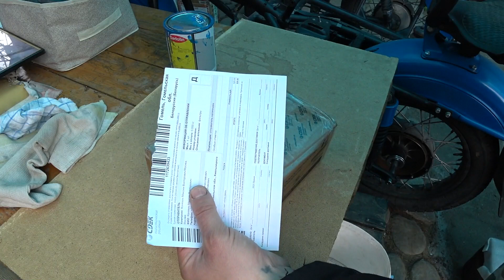ВелоСанчо. День не по плану.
Хотел купить сегодня краску для коляски... Нужного цвета нет!
Планировал заняться мотоциклом. и снова не получилось!
Зато получилось сделать другие дела, и тоже очень важные.